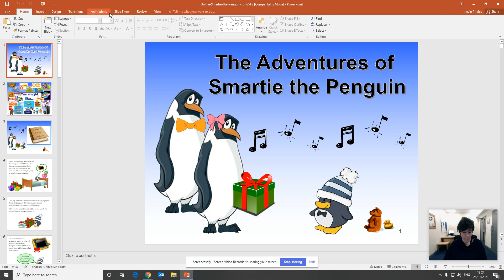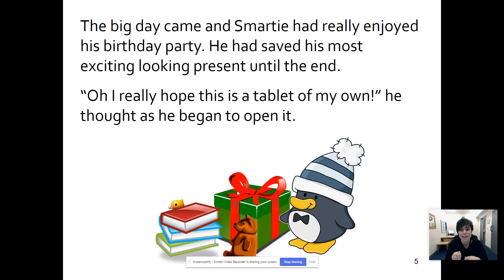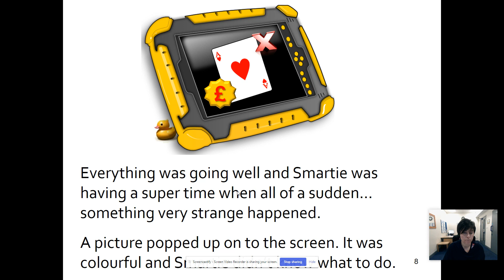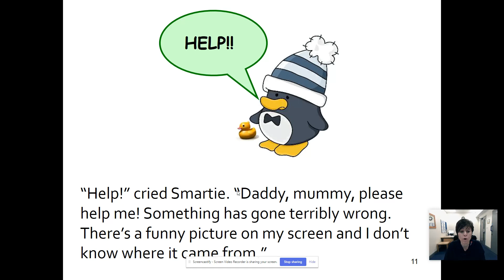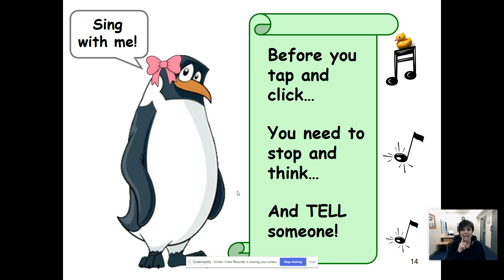9th February Internet Safety Story PART 1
Internet safety story PART 1